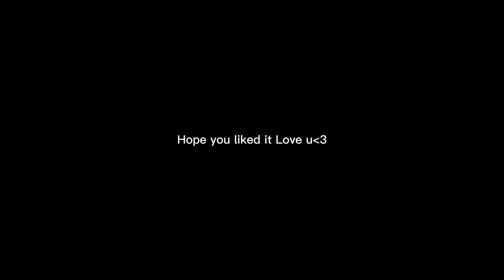Mission Finding Touti 🦜||College road Parrot ||Vlog